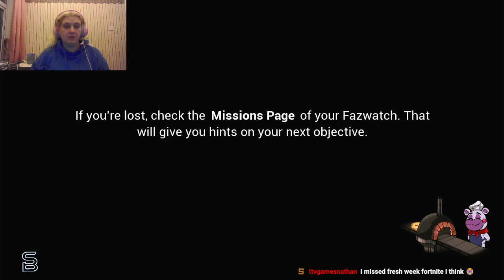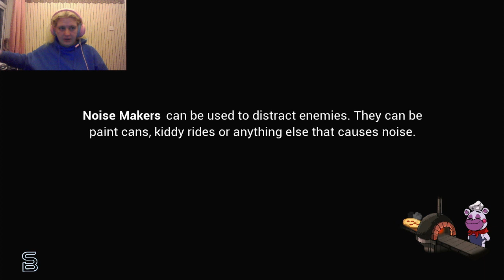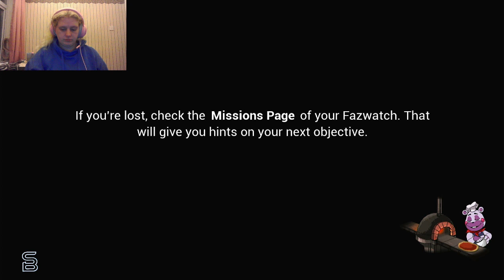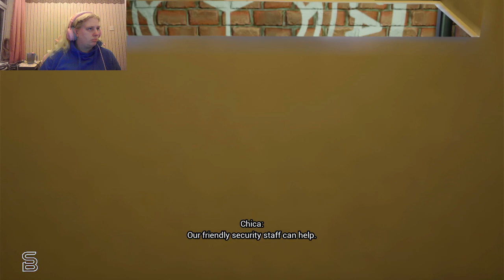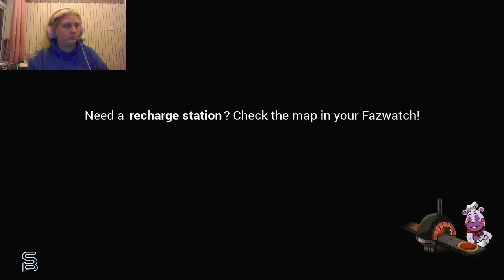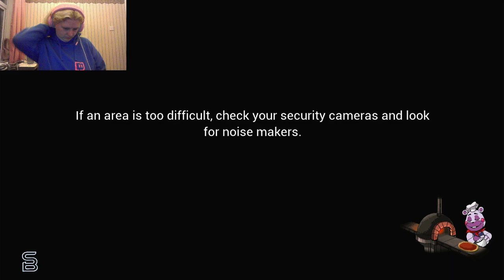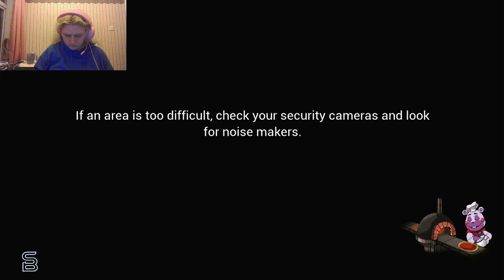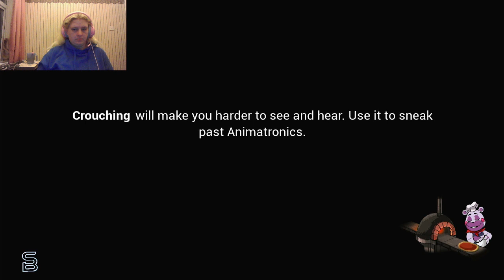Playing FNAF's security breach for the 1st time! Episode 2!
Can I please escape the creepy sun/moon animatronic?!